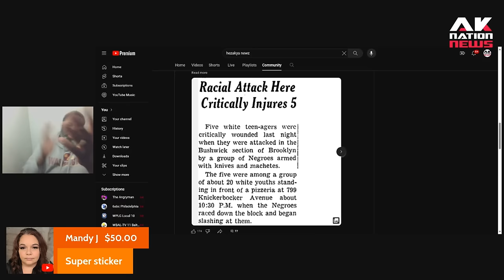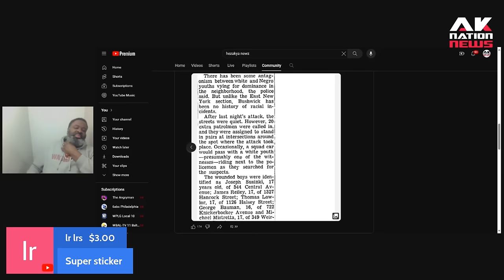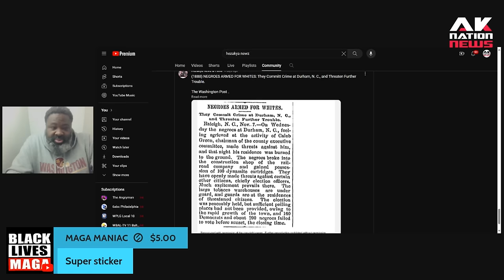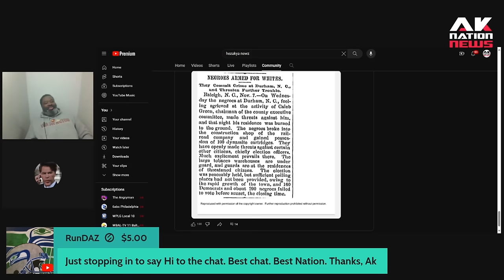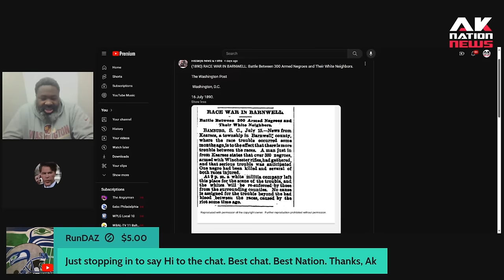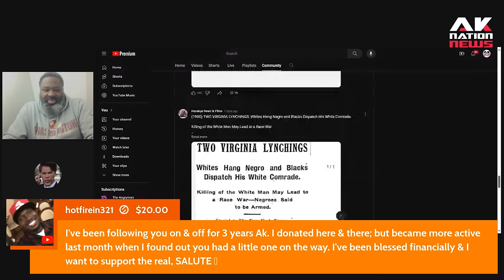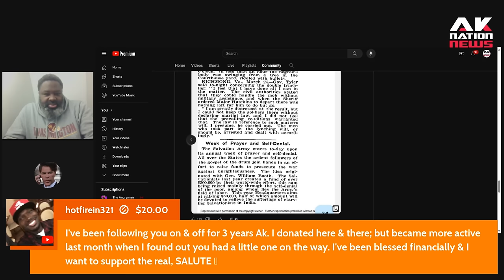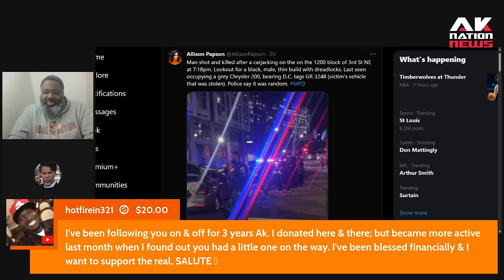White Liberals & Pro-Blacks lied to us about why many of these race riots really started.